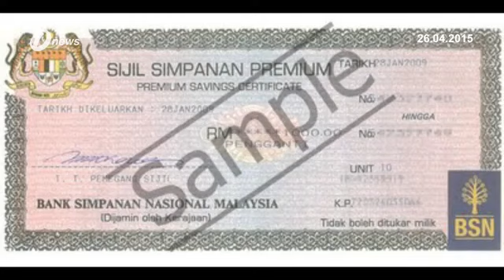Senior Citizen Wins Perodua Axia At BSN Sijil Simpanan Premium Draw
A senior citizen, Heng Mooi Kee, 60, could not believe her luck when she won a Perodua Axia car yesterday. Heng from Inanam said she initially thought that the SMS she received about her winning the car in Bank Simpanan Nasional (BSN) Premium Saving Certificate (SSP) draw was just a scam.